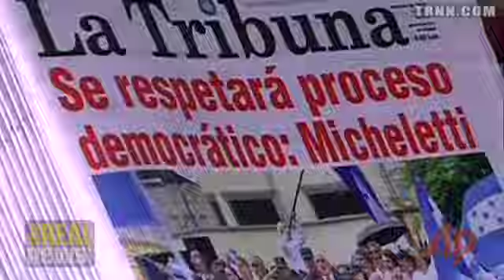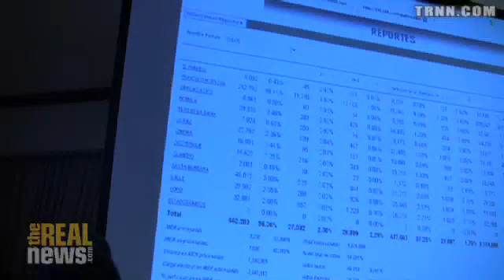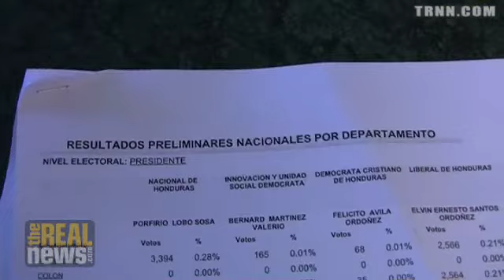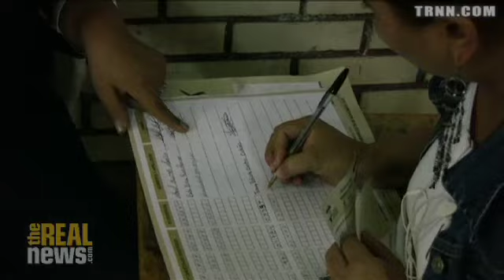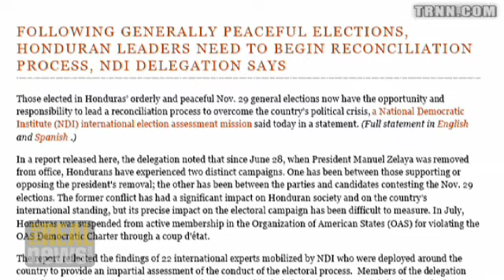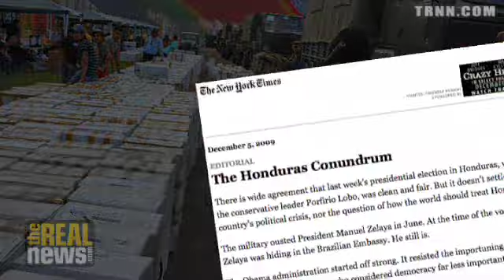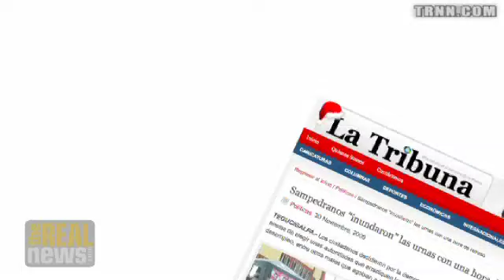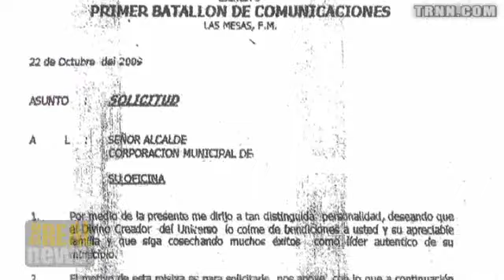Exclusive: Honduran elections exposed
Honduran coup regime's claims about 60% turnout at free and fair elections is revealed as fraud. Also implicated in the video are the wide array of media outlets and governments that have unquestioningly accepted the electoral data of a regime that overthrew the last elected president.

Produced by Jesse Freeston, on location in Honduras.